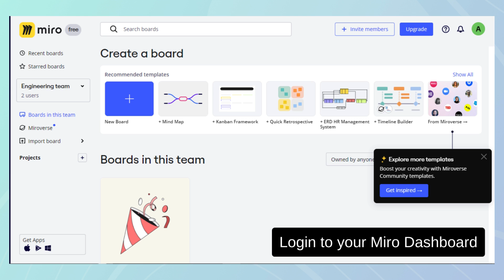Commenting on Miro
The user flow of commenting on Miro

00:00 Commenting on Miro
00:03 Login to your Miro dashboard
00:06 Choose your board
00:09 In your board
00:12 Click on 'comment' icon
00:15 Comment box
00:18 Add Comment
00:21 Write comment
00:24 Add emoji
00:27 Publish comment
00:30 Locate your comment in the comment section
00:33 Edit comment
00:36 Customize comment
00:39 And you're all set!